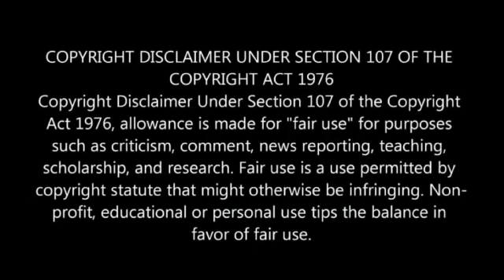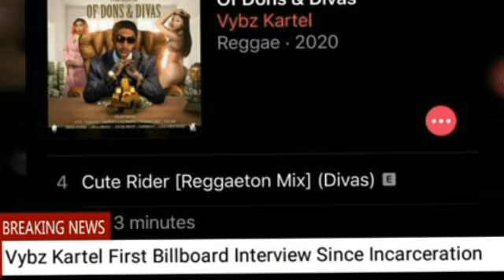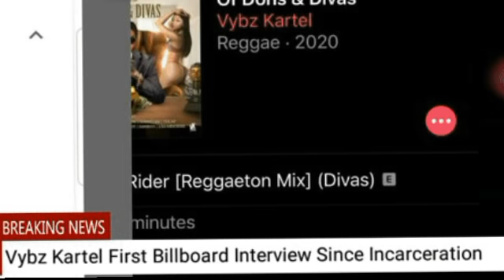WOW!!!!Vybz Kartel Breaks Pre-Order Record Billboard Interview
Here on my channel i discuss dancehall and entertainment in this vlog i discuss dancehall superstar Vybz kartel and his latest album breaking records thanks for viewing and becoming a subscriber